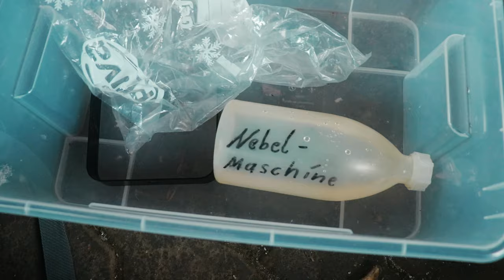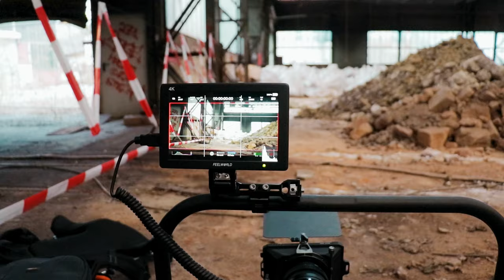BEHIND THE SCENES BEI EINEM MUSIKVIDEODREH! DAMAG UP AND DOWN BTS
Making of vom Musikvideo zu UP AND DOWN von damaG - So entsteht ein RAP-Musikvideo

Produkte aus dem Video:

*Die Hauptproduktionskamera des Projekts
*Kamera für Car Shots
*Behind The Scenes Kamera
*Hauptobjektiv (Sigma 18-35mm)
*Speedbooster für die BMPCC 4K

*SSD für's Schneiden und filmen
*SD Karten
*Micro-SD Karten

*Softbox für Hauptlicht

*Rode Videomic Pro
*Studio Mikrofon

*Car Mount
*Follow Focus
*Licht Schirm
*Pro Mist Filter

*Amazon über meinen Link benutzen, um mich gratis zu unterstützen,
egal, was ihr kauft

* My whole Equipment in categories

*Hauptobjektiv (Sigma 18-35mm)
*Closeupobjektiv (Canon 50mm)
*Gimbaleobjektiv (Canon 18-135mm)

*SD Karten
*Micro-SD Karten

*Softbox für Hauptlicht
*Bicolor Softboxen

*Rode Videomic Pro
*Sound Recorder
*Wireless Lavallier Set
*Studio Mikrofon